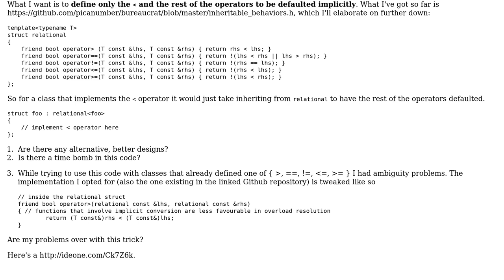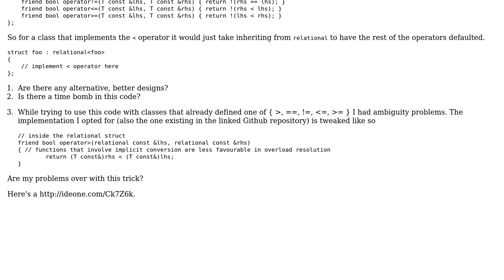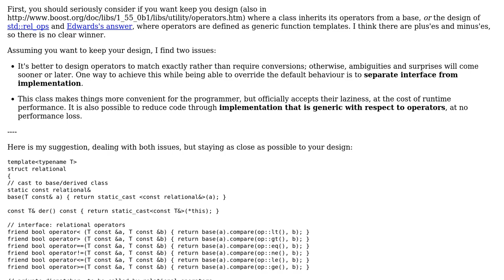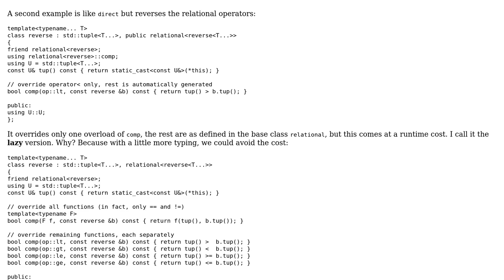Code Review: Implementing C++ relational operators generator (2 Solutions!!)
Code Review: Implementing C++ relational operators generator

With thanks & praise to God, and with thanks to the many people who have made this project possible! | Content (except music & images) licensed under CC BY-SA | Music | Images & others | With thanks to user Nikos Athanasiou user Jamal user iavr user Edward and the Stack Exchange Network Trademarks are property of their respective owners. You are responsible for your own actions.